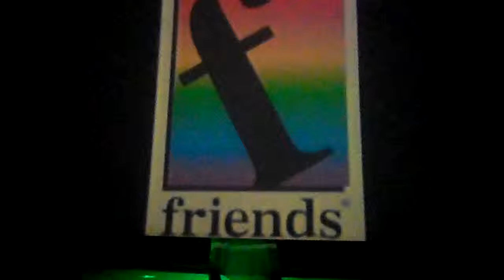Dandara Thompson - Boate Friends